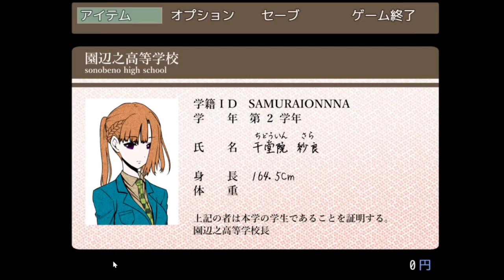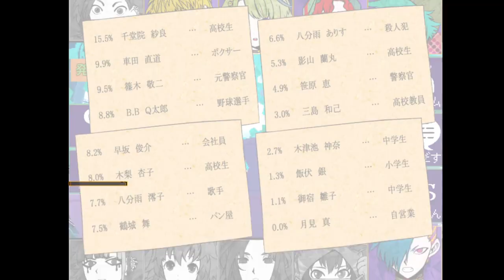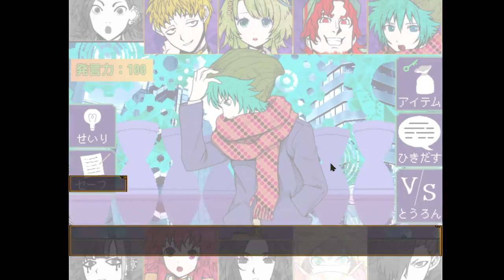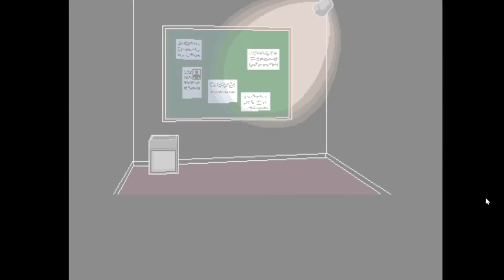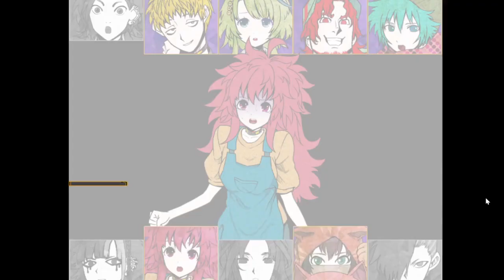【キミガシネ】ヒヨリ ソウ とは知り合いなのか？【実況】[酢]54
盛り上がってきたらやっぱ全部セリフやりたくなっちゃうよねえええ！！！
あの、ところで・・・サムネ・・・すみませんでした・・・・
二週目だから・・・・素材がなかったんです・・・・
ガシューならふざけてもいいかなって・・・ね・・・

サムネ差し替えました！！！！素材あったわ。